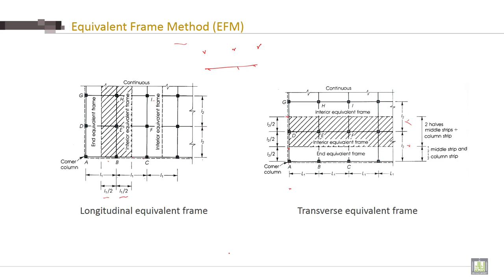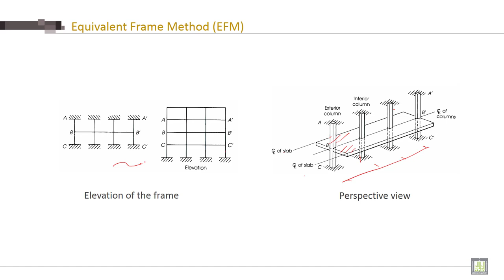Reinforced Concrete - 2 | C5-L5 | Equivalent Frame Method (EFM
Lecture 5 : Equivalent Frame Method (EFM